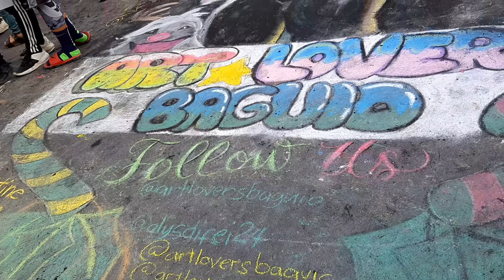THE NEW ART CAPITAL OF THE PHILIPPINES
Session Road of Baguio City, Philippines is where you can find the artist and artworks on the road. This activity caught the attention of art enthusiasts and fanatics, and why not. It's a pleasure for everyone and gets inspired by the works of artists showing their talents. This activity is open for all every Sunday thereafter since it was started late of September 2019 through the initiative of our brave City Mayor Benjamin Magalong.

Welcome to Baguio City!